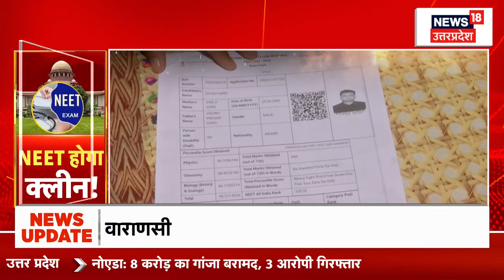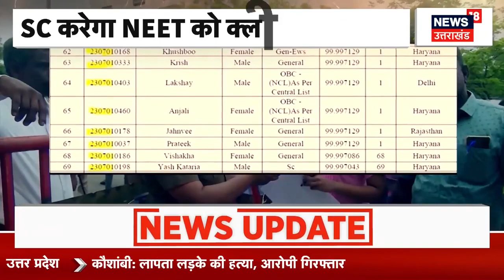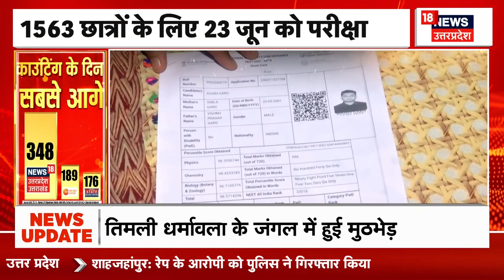अभी-अभी NEET घोटाले पर सामने आई चौंकाने वाली खबर | NEET Scam 2024 | NTA | Hindi News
There is a ruckus after the result of NEET entrance exam 2024 was declared. The controversy of NEET exam 2024 result is not taking the name of stopping. This fight of NEET 2024, which has created a stir in the medical field, has now reached from the streets to the Supreme Court. Watch the full news

नीट प्रवेश परीक्षा 2024 के रिजल्ट आने के बाद घमासान मचा हुआ है. नीट परीक्षा 2024 रिजल्ट का विवाद थमने का नाम नहीं ले रहा है. मेडिकल फील्ड में खलबली मचाने वाले इस नीट 2024 की लड़ाई अब सड़क से लेकर सुप्रीम कोर्ट तक पहुंच गई है. देखिए पूरी खबर